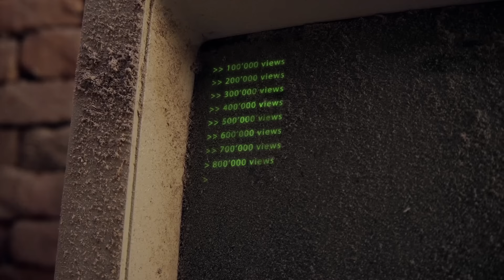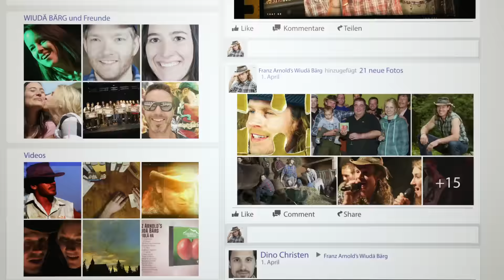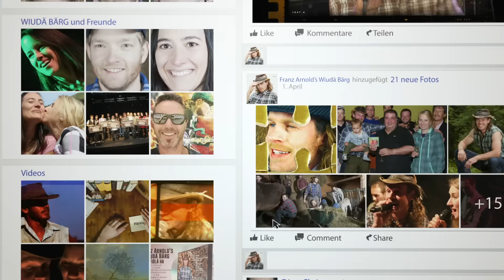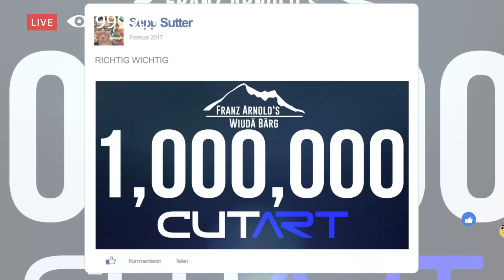FRANZ ARNOLD'S WIUDÄ BÄRG - RICHTIG WICHTIG (1 Mio Views)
Jubiläums Musikvideo zu "1'000'000 views" von Franz Arnold's Wiudä Bärg und Cutart.Video